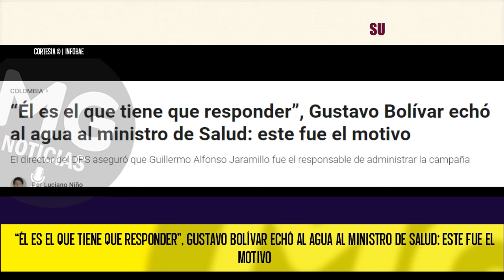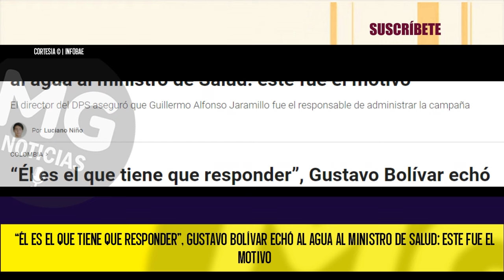¿FUEGO AMIGO? ⛔ GUSTAVO BOLÍVAR ECHÓ AL AGUA AL MINISTRO DE SALUD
“Él es el que tiene que responder”, Gustavo Bolívar echó al agua al ministro de Salud: este fue el motivo
El director del DPS aseguró que Guillermo Alfonso Jaramillo fue el responsable de administrar la campaña.
INFOBAE